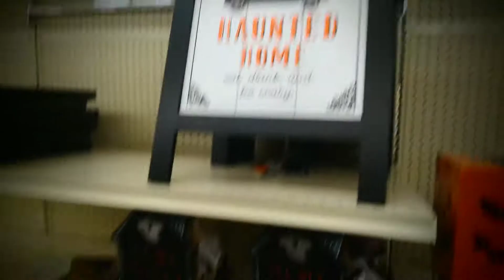C̶h̶r̶i̶s̶t̶m̶a̶s̶ ̶i̶n̶ ̶J̶u̶l̶y̶ 🎃 Halloween Decorations Already on Sale at Big Lots on Dewey Aven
C̶h̶r̶i̶s̶t̶m̶a̶s̶ ̶i̶n̶ ̶J̶u̶l̶y̶ 🎃 Halloween Decorations Already on Sale at Big Lots on Dewey Avenue in Greece, New York One Hundred and Four Days Before 🎃 Halloween! July 19th, 2022